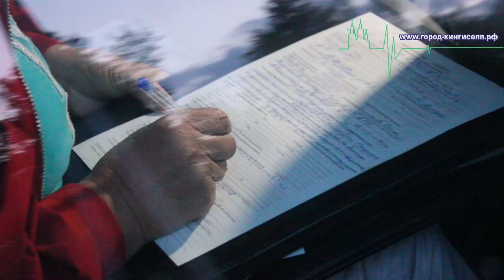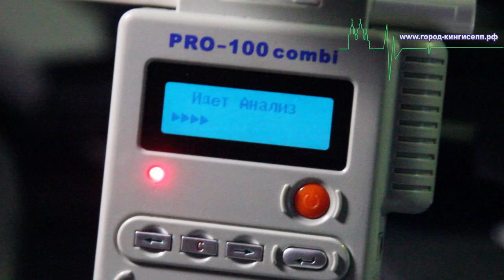Трое задержаны и отстранены в Кингисеппском районе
C 21-22 мая на территории Кингисеппского района проходило профилактическое мероприятие «Нетрезвый водитель». Репортёр информационного портала город-кингисепп.рф также принимал участие в освещении данной операции.
Всего за время проведения данного мероприятия было отстранено 3 водителя, которые управляли транспортными средствами в состоянии алкогольного опьянения. Так, на въезде в г. Ивангород пограничным нарядом был остановлен автомобиль, в котором находился водитель с признаками алкогольного опьянения. Когда пограничный наряд оставил мужчину ожидать вызванный наряд ОГИБДД, он под выдуманным предлогом решил покинуть место задержания, но был задержан пограничниками и передан прибывшим сотрудникам ГИБДД, которые отстранили его от управления транспортным средством. Водитель был вынужден пройти тест на алкоголь, который показал 0.732 промилле алкоголя у него в крови. Также, в это же время, на пост приехала женщина, которая хотела «выручить» своего знакомого из непростой ситуации. Но сотрудники полиции увидели, что и её состояние вызывает сильные подозрения, что и она находится в состоянии алкогольного опьянения. Её также отстранили от управления транспортным средством и предложили пройти тест на месте, от чего она отказалась, тогда её автомобиль был эвакуирован на штраф стоянку в г. Кингисепп.